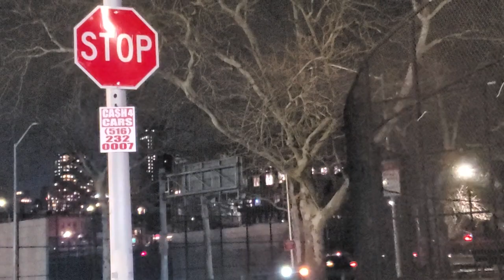March 9, 2024